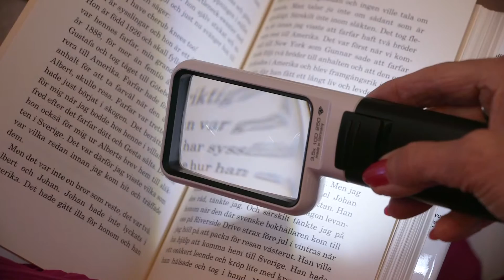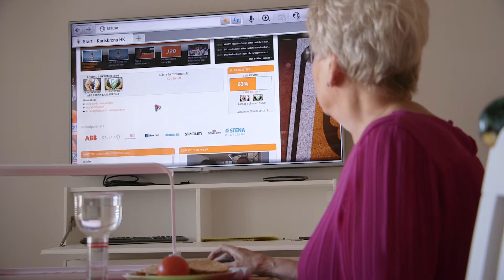Filmen om Visbo 2016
VISBO är tekniklägenheten med smarta lösningar som underlättar vardagen för seniorer. Lägenheten är inredd som en bostad med bland annat sensorer som känner av om ytterdörren är låst, kaffebryggaren är avstängd och sladden till strykjärnet utdraget.
Till VISBO kan både seniorer, anhöriga och andra intresserade komma för att hitta inspiration till en smartare och enklare vardag.
Tider för öppna visningar och gruppbokningar hittar du på karlskrona.se/visbo